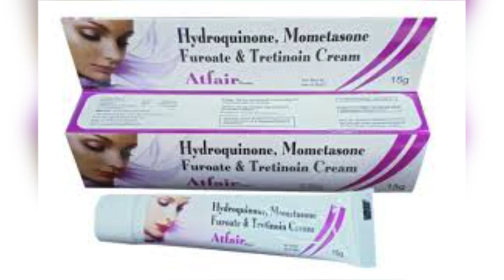ATFair Cream की सम्पूर्ण जानकारी | चेहरे पे झाईयां, काले धब्बे को दूर करे |लगाने का सही तरीका